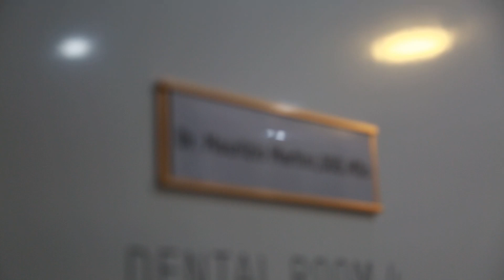Jenifer - Happy Patient Journey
Leila Hariri Dental & Medical Aesthetics is a private, multi-specialty best dental clinic dubai practice nestled in the heart of Dubai offering some of the best dental services in the region.  An expert family and cosmetic dentist, Dr. Leila’s gentle touch has helped many overcome dentalphobia.

If you are in search of exceptional dental care with a personal touch, look no further. You will feel at home once you walk in the door and meet our dental professionals and support team of caring and friendly staff.  We are here for you for all of your dental needs. For find out the location just click “best dental clinic” link below the map.

Address: Villa 410 Al Wasl Road, Dubai

MOH License #: HIAF0M9Y-310522

Credit by: Rocket Jr
Genre: Happy, 2000s Pop